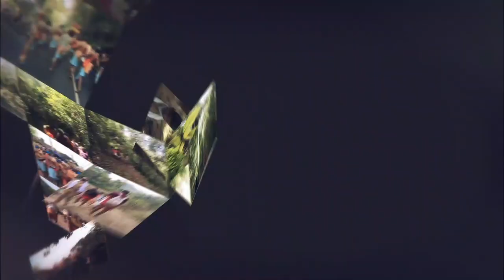തിരുവാഭരണ ഘോഷയാത്രയുടെ കാഴ്ച വിസ്മയമൊരുക്കാൻ തത്വമയി ടീം പന്തളത്തേക്ക്.. | Thiruvabharana procession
കാഴ്ച വിസ്മയമൊരുക്കാൻ തത്വമയി ടീം പന്തളത്തേക്ക്... | Thiruvabharana procession